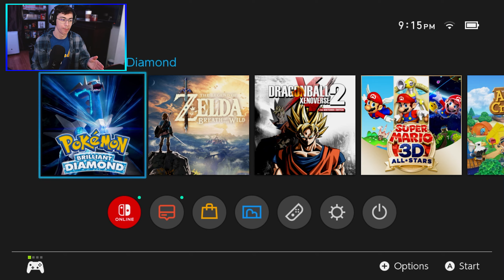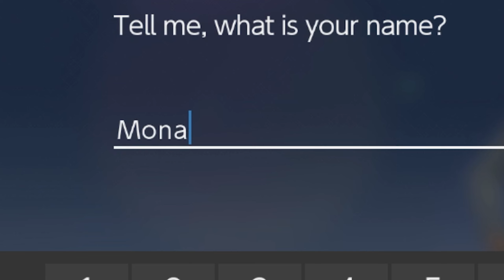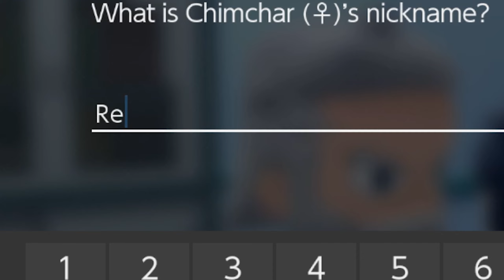They Remade My FAVORITE Pokemon Game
They Remade My FAVORITE Pokemon Game. My starting Pokemon generation was the Sinnoh region so when I heard that Pokemon Diamond and Pearl were getting remakes I was so happy. This is really just a one off video unless you chumps really like it.